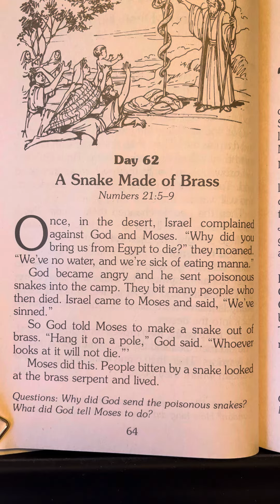Day 62 - 365 Read-Aloud Bedtime Bible Stories